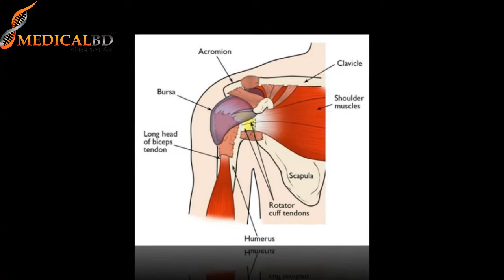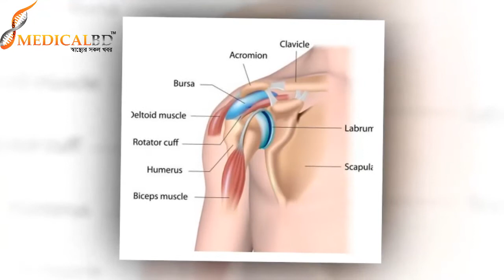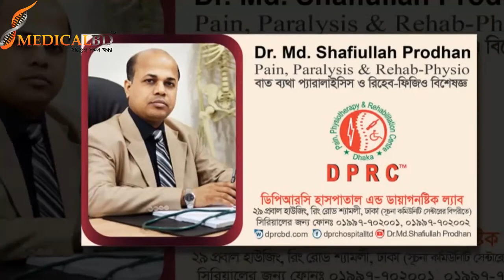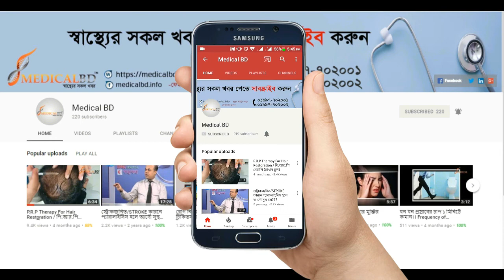ফ্রোজেন শোল্ডার বা কাঁধে ব্যথা।